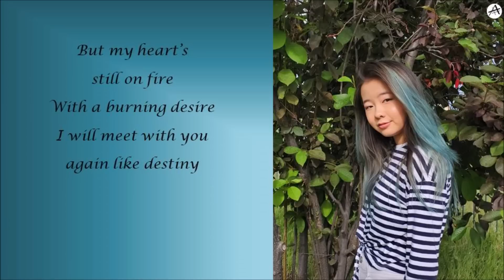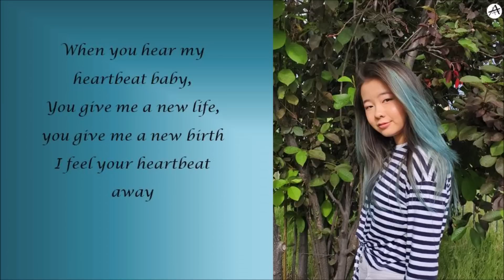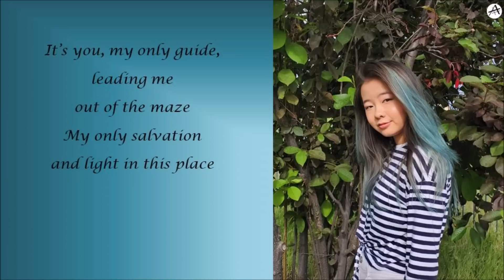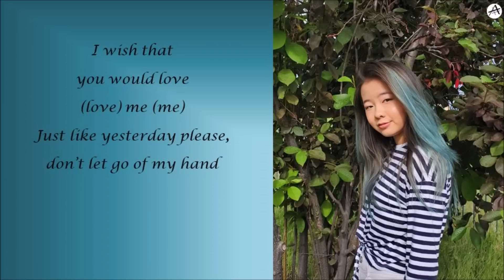HEARTBEAT - BTS [English Cover] | Angel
Wow, two uploads in one day?? CRAZY! Anyways, here is my cover of "Heartbeat"! I've been playing BTS World since the day of its launch and I expected to get sick of this song from listening to it so much but I haven't because it's just sooo good! I did a lot of layering in this cover, and I hope you all like it!

You can use our lyrics; just please credit us by providing the link to our video and channel.